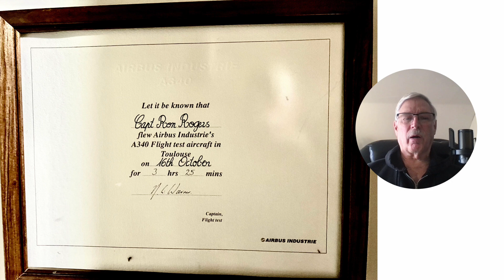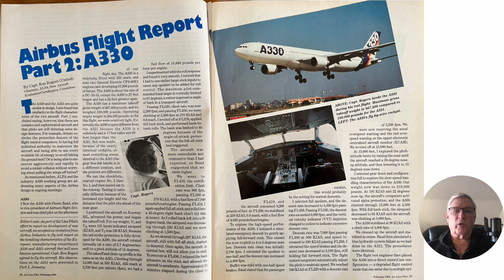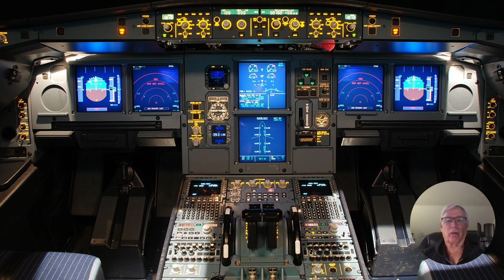An Unbelievable BIG HOLE in Airbus protections! Airbus Industrie flight 129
An Unbelievable
BIG HOLE in Airbus protections!
 Airbus Industrie flight 129
Vmc loss of control
Airbus A330 crash in flight test